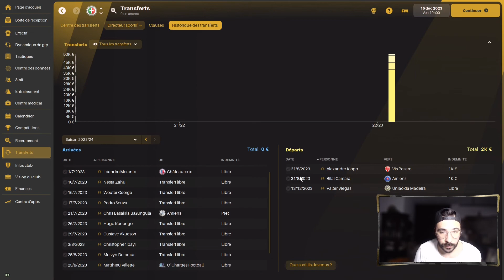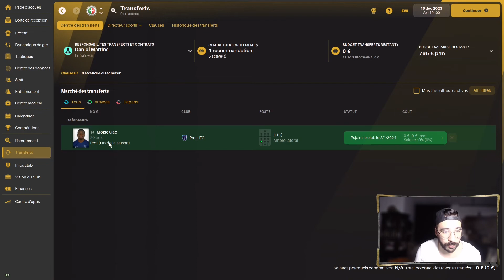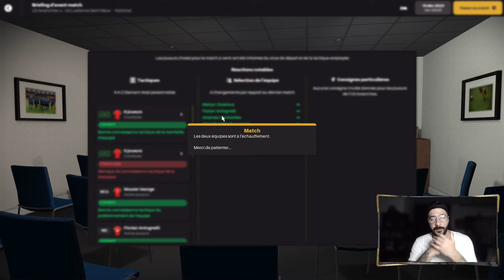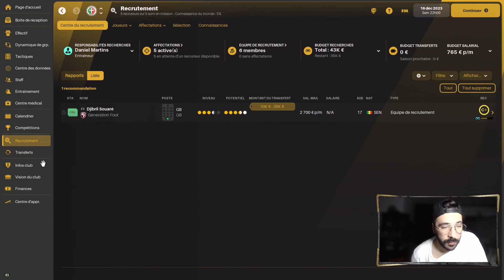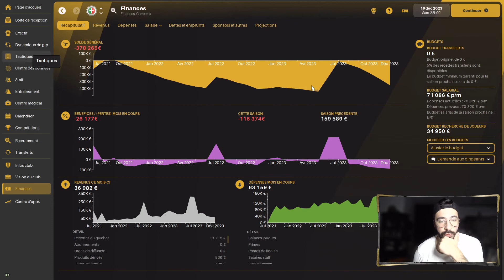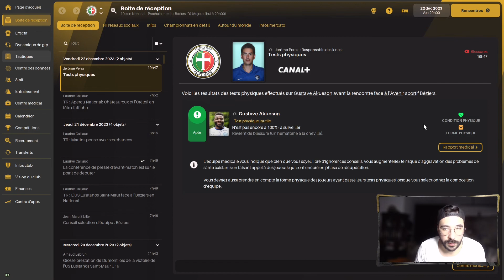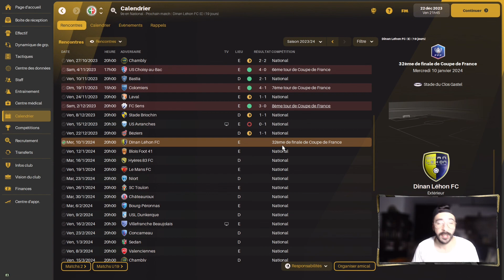[FM22 FR] FOOTBALL MANAGER 2022 S3E09 - BESOIN DE RENFORT !!!!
Football Manager 2022: Début de la carrière sans diplôme avec US LUSITANOS SAINT MAUR en National 2 en France, l´objectif c´est bien sur la montée jusqu´en LIGUE 1 !!
Viens découvrir cette magnifique aventure !!!